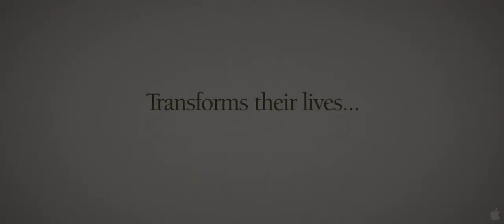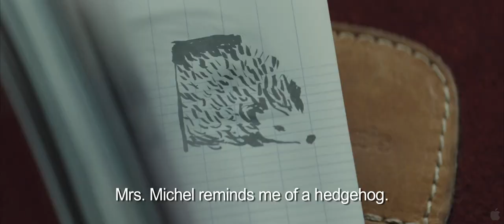The Hedgehog (2011)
Inspired by Muriel Barbery's beloved New York Times bestseller, The Elegance of the Hedgehog, comes the touching coming-of-age story 'The Hedgehog'Starring Josiane Balasko, Togo Igawa, Anne Brochet and newcomer Garance Le Guillermic, 'The Hedgehog' is the touching coming-of-age story of Paloma, a gifted and expressive young girl bent on finding a way out of her cold bourgeois life. To accomplish this goal and achieve maximum dramatic effect, she sees no other solution but to end it all on her upcoming twelfth birthday. Using her father's old camcorder to chronicle the hypocrisy she sees in adults, Paloma begins to learn about life from her building's dour, anti-social concierge, Renee Michel (Balasko, 'French Twist'). The often gruff matron keeps a secret: an extensive library, a true passion for elegance, and a habit of reading Tolstoy to her cat Leo. The arrival in the building of a mysterious man, Mr. Ozu (Igawa, 'Memoirs Of A Geisha,' 'The Last Samurai'), transforms their world: Renee opens up to a renewed life, Paloma begins to understand that there are allies to be found beneath the prickliest of exteriors, and her own coming of age becomes a much less pessimistic prospect.